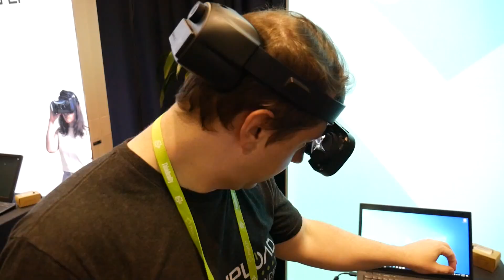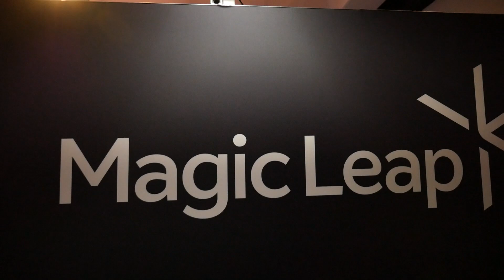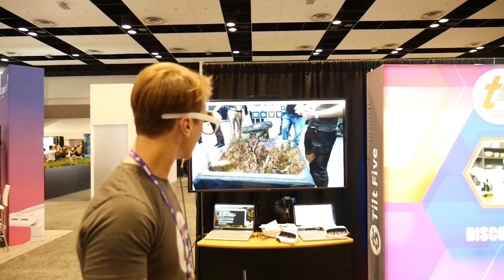Best Of AWE 2022: HaptX, Etee, Galea & More!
The Between Realities crew is back to wrap up the best of this year's Augmented World Expo (AWE) event!

00:00 Intro
00:32 HaptX
02:09 Demeo AR
03:30 Ultraleap
04:51 Etee
06:17 Galea
08:30 Tilt Five